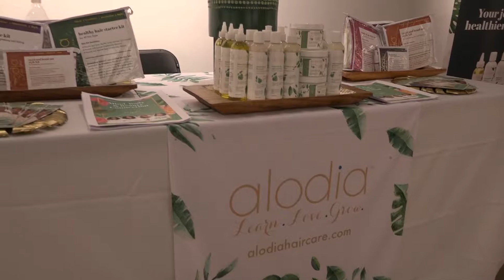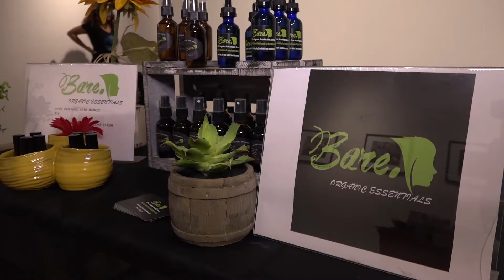Love the Hair Your Wear, III